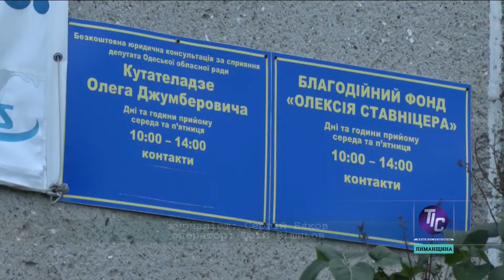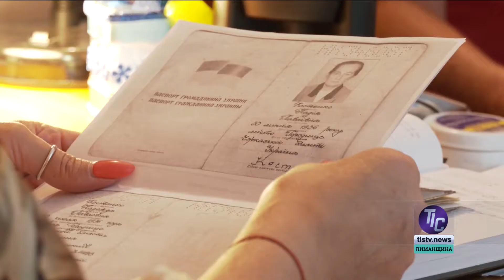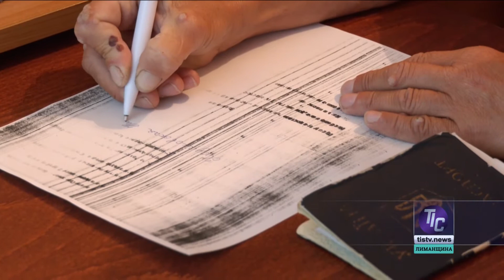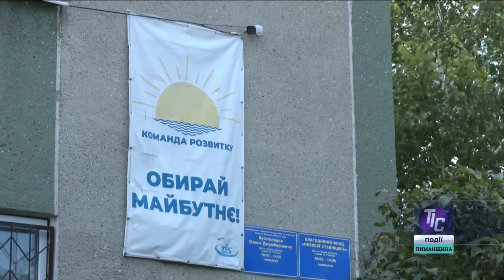Телевізійна Інформаційна Служба Лиманщини (2.09.2021)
У сьогоднішньому випуску новин «ТІС. Лиманщина»:

- У Красносільській сільраді відбулися святкові заходи з нагоди 30-ї річниці Незалежності України;
- У Визирській ОТГ триває робота з надання матеріальної допомоги громадянам, які опинилися у складних життєвих обставинах;
- На Тилігульському лимані проведено щорічний серпневий перерахунок птахів…